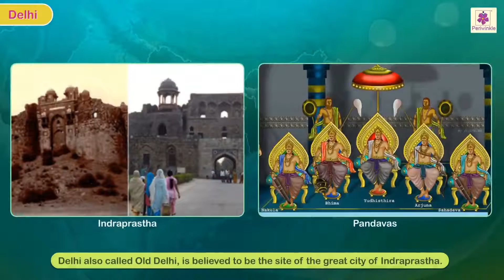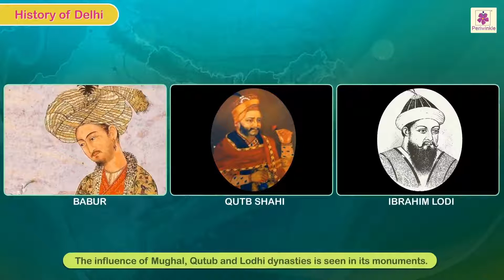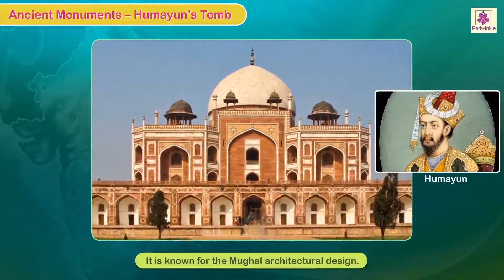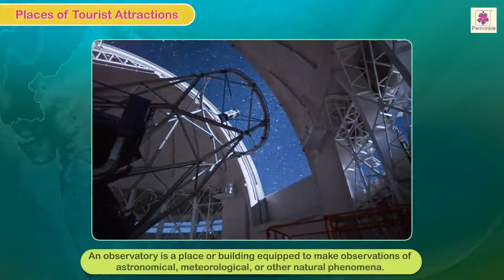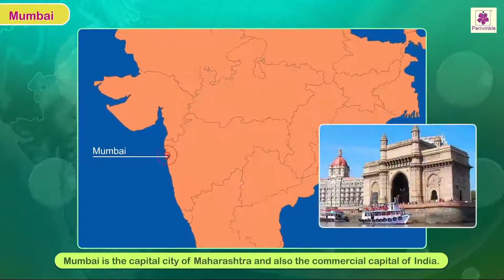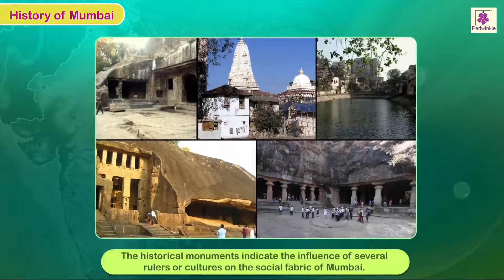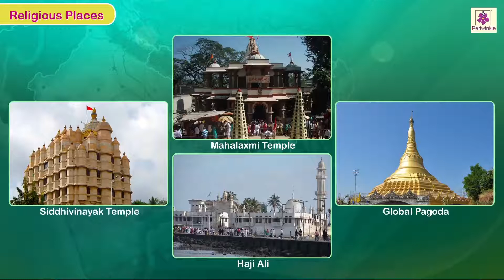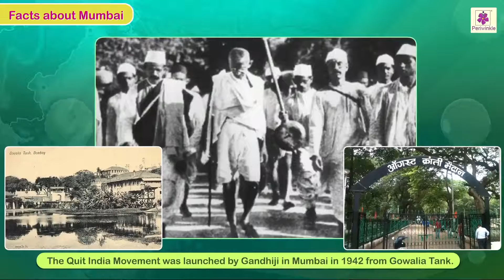Indian Cities - Delhi and Mumbai | Marvel Semester Series Social Studies Grade 3 | Periwinkle